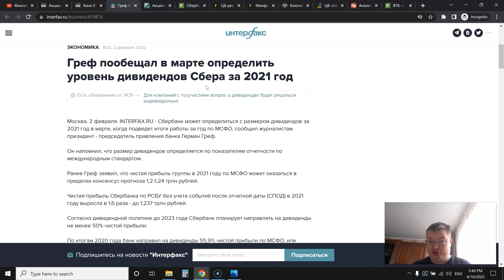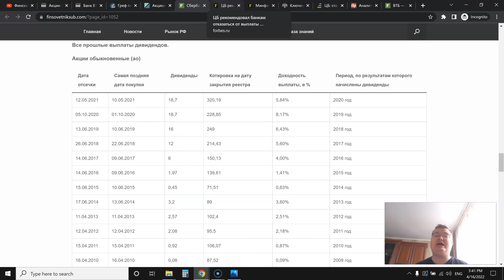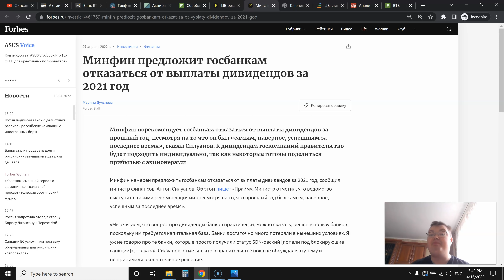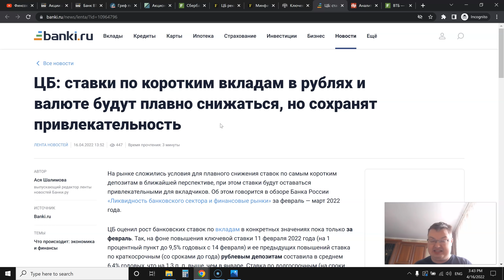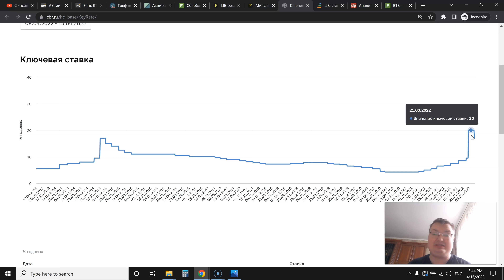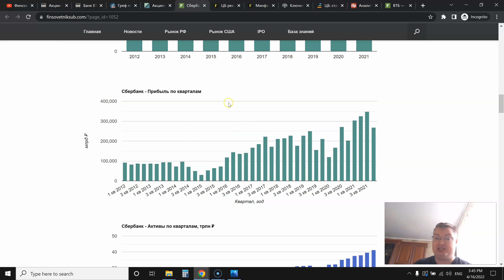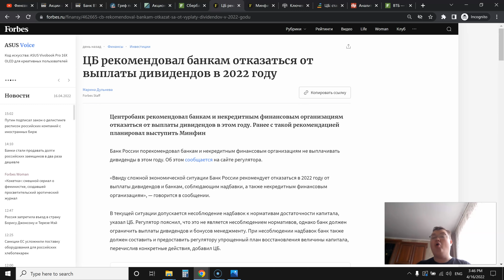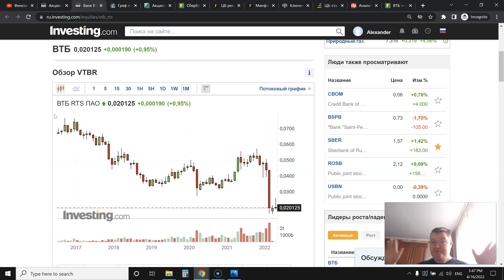Дивиденды по акциям банков (Сбер и ВТБ): когда они будут?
Обсуждаем дивиденды по акциям ВТБ, Сбер (Сбербанк), тикеры VTBR, SBER, SBERP за 2021-й год, которые могли бы быть выплачены в 2022-м году